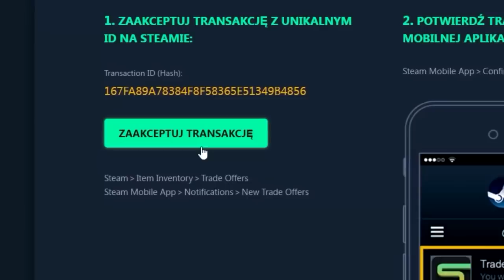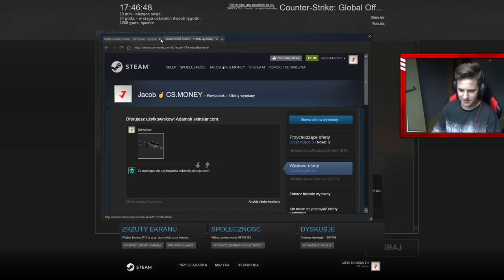NOWY TRYB JACOBA w CSGO! KUPOWANIE BOTÓW | JACOB, KAPI, ASYNCHRONICZY VS WIDZOWIE O SKINY | KONKURS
🔵Mapa z warsztatu: Nowa Mapa z CS:GO
🔵Serwer dla widzów, na którym pojawiają się pluginy, nowe tryby, takie jak  losowe cheaty, losowe rangi, losowe hp, oraz inne hacki, wallhacki (wh) itd.

🔵Ostatnie Odcinki:
🔷JAK ZABIĆ 10 WIDZÓW!? - SPEEDHACK w CS GO
🔷RZUĆ i ZNAJDŹ W CS:GO
🔷WALLHACK Vs SPEEDHACK w CSGO

🔴Ekipa z odcinka:
🔶Jacob

⛔Stąd biorę widzów do grania⛔
🔷Fanpage: Jacob4YT
🔷Grupa Facebook: Najlepsi Jacoba
🔷Grupa Steam: Najlepsi Jacoba

🔴Opis odcinka:
W dzisiejszym odcinku razem z widzami i ekipą zagramy na nowym trybie/super trybie (pluginie, modzie) w csgo: Jeżeli podobają Wam się odcinki tego typu, bo są śmieszne (funny moments), to napiszcie mi o tym w komentarzu.
Jeżeli chcecie wziąć udział w konkursie/giveawayu, lub zagrać ze mną w następnym odcinku o skiny/kosę (Nie zwracam uwagi na rangę, nieważne czy masz silvera, golda, supreme czy global elite), to nie zapomnij zostawić Łapki w górę, Suba z Dzwonkiem. i Komentarza.
Wszystkie odcinki są po polsku (Polska - PL) w jakości FULL HD 1080p 60 klatek. Regulamin